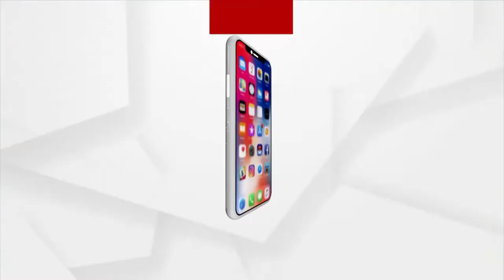ସରକାରୀ ଅବହେଳାକୁ ବିରୋଧ କରି ରାସ୍ତାରେ ଧାନ ତଳି ରୋଇଲେ ମହିଳା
ସରକାରୀ ଅବହେଳାକୁ ପ୍ରତିବାଦ। ଗାଁ ଦାଣ୍ଡରେ ଧାନ ରୋଇ ପ୍ରତିବାଦ କଲେ ମହିଳା। ଢେଙ୍କାନାଳ ଜିଲ୍ଲା ସଦର ବ୍ଲକ ଗେଙ୍ଗୁଟିଆ ପଞ୍ଚାୟତ ଗେଙ୍ଗୁଟିଆ ଗ୍ରାମରେ ଦେଖିବାକୁ ମିଳିଛି ଏଭଳି ସରକାରୀ ଅବ୍ୟବସ୍ଥା। ଦୀର୍ଘ ଚାରି ବର୍ଷ ହେବ ଗାଁ ଦାଣ୍ଡରେ ବର୍ଷା ଜଳ ଓ ଅଳିଆ ଅବର୍ଜାନ ନିଷ୍କାସନ ନ ହୋଇ ଗାଁ ଦାଣ୍ଡରେ ପାଣି ଜମି ରହୁଛି।